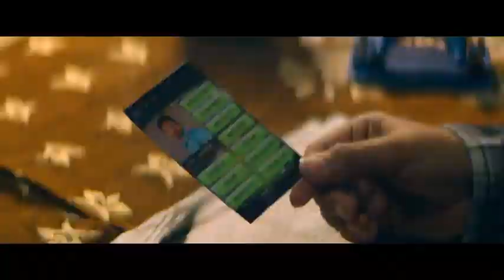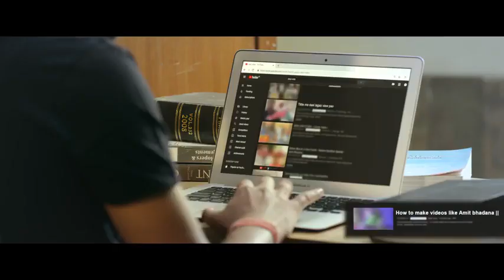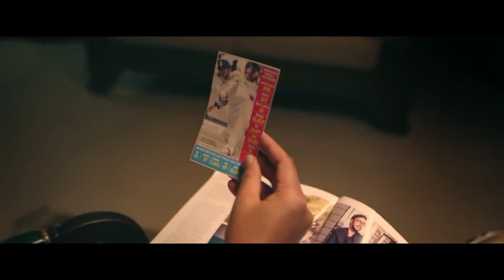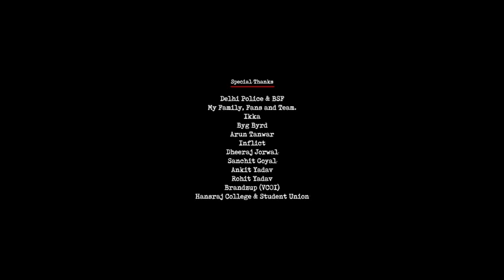PARICHAY = Amit Bhadana Offical Video Amit Real Story Music By Ikka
Witness the unbelievable life story of Amit Bhadana. Amit Brings You His First Song
Singer Ikka
Lyric Amit Bhadana
Music Ikka